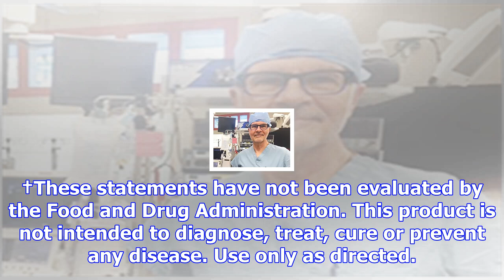Cardiologist finds natural energy "fix"?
†These statements have not been evaluated by the Food and Drug Administration. This product is not i...